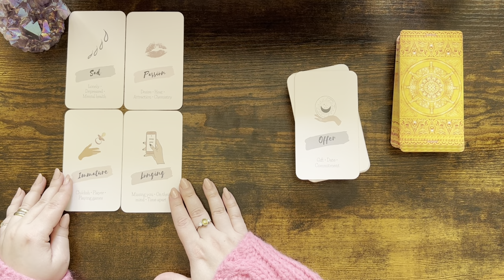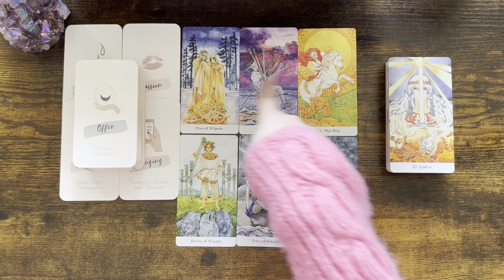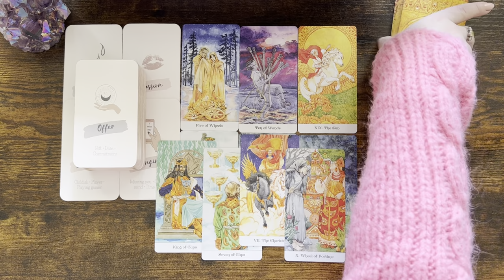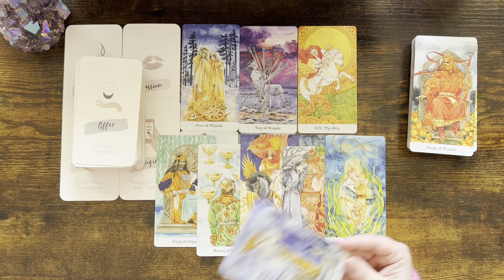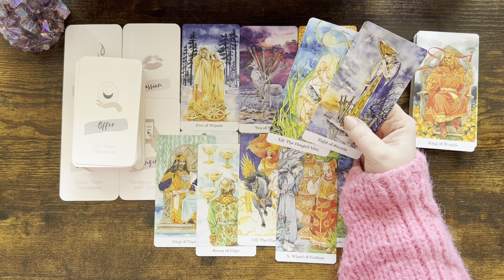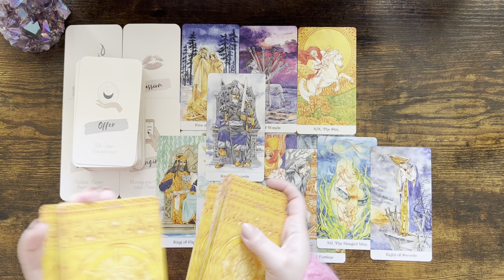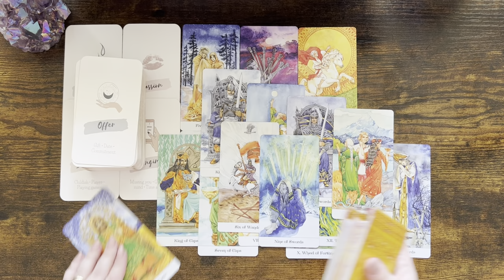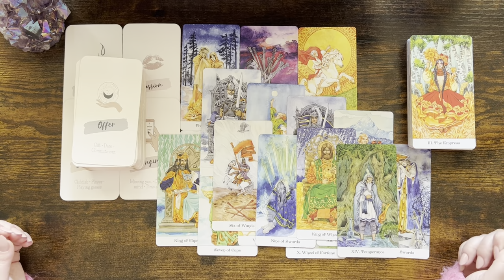AQUARIUS tarot ♒️ Someone Immature Is Missing You Aqua But Soon You Will Meet Your Significant One❤️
Please find the list below and the links of the decks:

1. Everyday Witch Tarot (Amazon)
2. Affairs Of The Heart Oracle Cards (Etsy)
3. Gilded Tarot Royal (Amazon)
4. Island Time Wellness Love Oracle Cards (Amazon)
5. Wizards Tarot (Amazon)
6. The Steampunk Tarot (Amazon)
7. Modern Spellcasters Tarot (Amazon)
8. Llewellyn's Classic Tarot (Amazon)
9. The Sharman-Caselli Tarot Deck: Begin your journey of discovery through the tarot (Amazon)
10. Magickal Tarot Guidebook and Deck: Spreads, Spellwork, and Ritual for Creating Your Life (Amazon)
11. Rose Tarot (Amazon)
12. The Good Karma Tarot (Amazon)
13. The Modern Witch Tarot Deck (Amazon)
14. Amira's Love Oracle Cards Edition 2 (Amazon)
15. Egyptian Tarot by Silvana Alasia
16. Tarot of the Angels by Giordano Berti
17. Universal Tarot
18. The Christmas Tarot Deck (Etsy)
19. Tarot Cards for Beginners (Amazon)
20. Prism Oracle: Discover the power of color (Amazon)
21. Practical magic Inner Witch Oracle (Etsy)
22. OK Tarot: The Simple Deck for Everyone (Amazon)
23. The Magical Nordic Tarot (Amazon)
24. The Journey: An oracle deck to help you find your place in the universe (Amazon)
25. Witches Tarot (Amazon)
26. Soul Cards Blush Pink Tarot (Etsy)
27. Real Talk Tarot (Amazon)
28. Han Yu Bowen Love Oracle Cards: Cosmic Oracle Tarot (Amazon)
29. LIMITED EDITION Fortuna Tarot Deck Opal Omen (Etsy)

Mary 🌹

Sun: Aquarius
Moon: Cancer
Venus: Aries